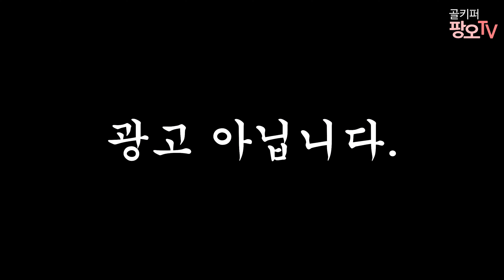풋살에도 축구에도 적절한 내구성 좋은 프리커버리 골키퍼 장갑